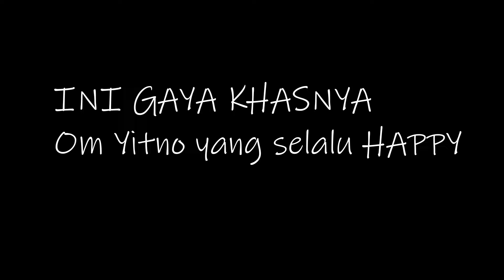Unlimeted Entertaining | SuperYITNO | Sing Penting Happy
Halim BADMINToN | 2022